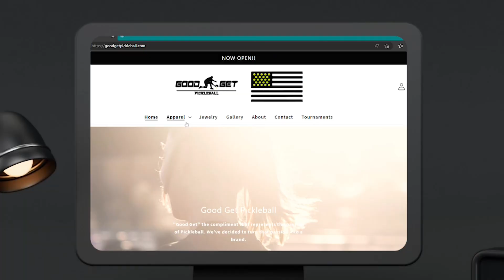Advertisement for "Good Get Pickleball"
This is an advertisement we did for an athletic brand based out of South Florida. The brand is centered around pickleball so we wanted to make sure, creatively, we went in a direction that displayed the excitement of the sport.